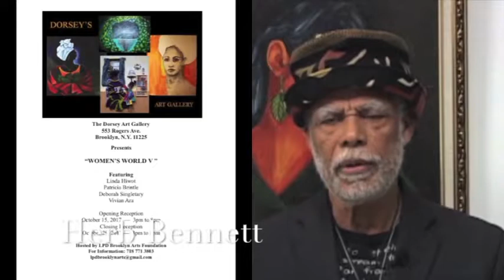My DVD Title Dorsey's Gallery Brooklyn NY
Opening of the 5Women art exhibition @ Dorsey's Gallery Brooklyn New York.